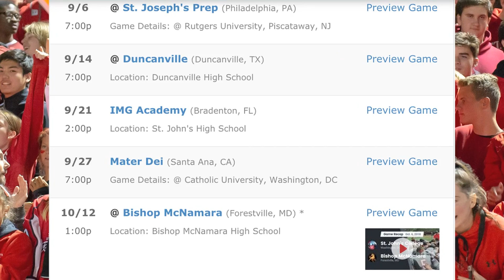Top 25 composite high school football rankings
Mater Dei begins the year ranked at No. 1 in the Top 25 composite rankings. The five different rankings include the Xcellent 25, MaxPreps' computer rankings, USA Today, High School Football America and Sporting News.